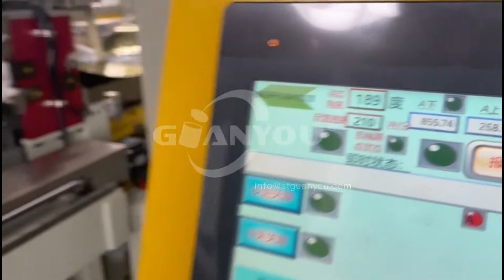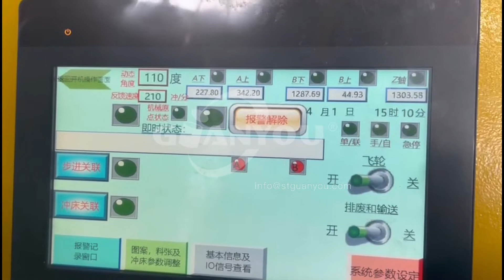D83mm tin end 1050EPM CNC sheet feed press line with curling machine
contactor: zane xiao

Our main machine include: CNC sheet; strip feed press line; curling machine; lining & induction curing oven; side seam welding machine; coating machine; side seam energy saving induction curing oven; Clip & ear spot welding machine, etc.